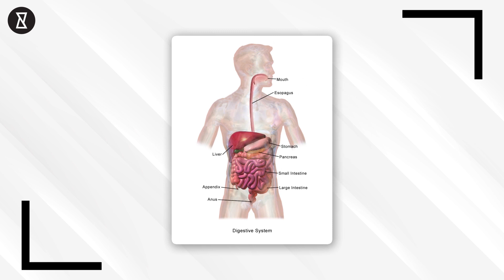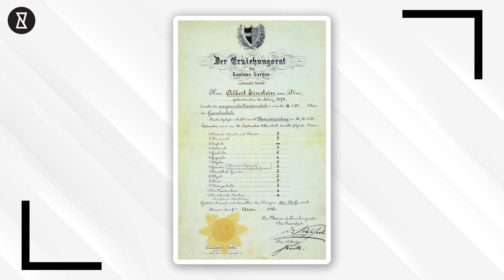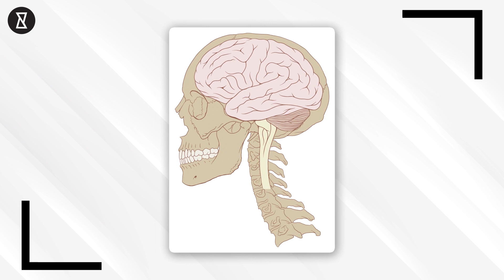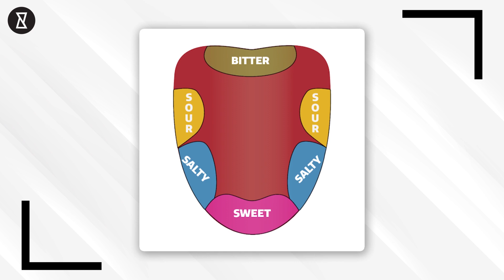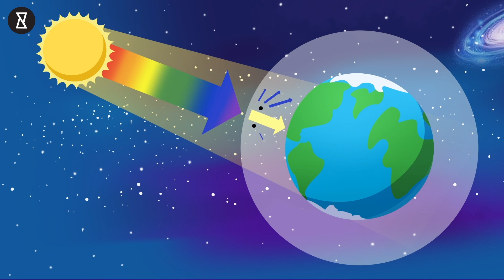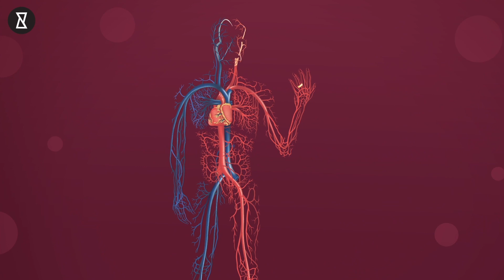What If You Swallowed an Apple Seed?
What If You Swallowed an Apple Seed? YouCurious? If you swallow an apple seed and let it sit in your stomach, then eventually, an apple tree will grow from inside your body. Well, seeds and pips literally can’t grow inside your bodies. What happens is, if you swallow one, it will literally just pass through your digestive system, just like the chewing gum, in a matter of time. See, the thing is, seeds need nutrients, water, and time to grow. All your stomach has is acid!